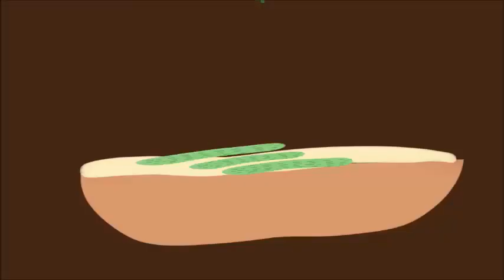[Animation] Despot's Perfect Sandwich [READ DESC]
Little gift
It is sooo bad
I notice lots of mistake :"C
Anyway, hope u like it
🎶 Music 🎶
❗ Full picture ❗
🌚 Where u can find meh 🌝

Skype: NikkoCho OwO [Original]